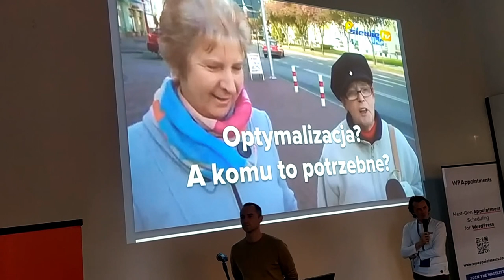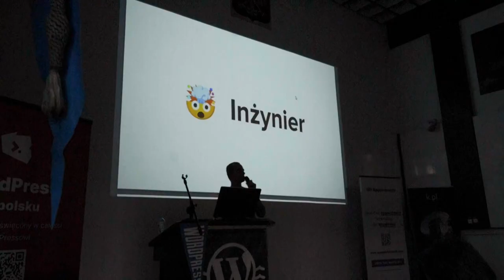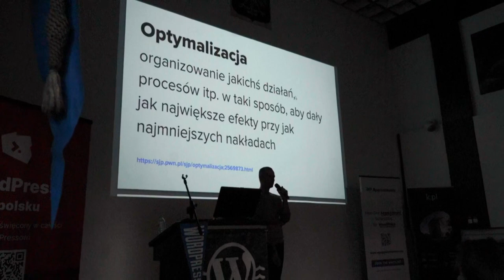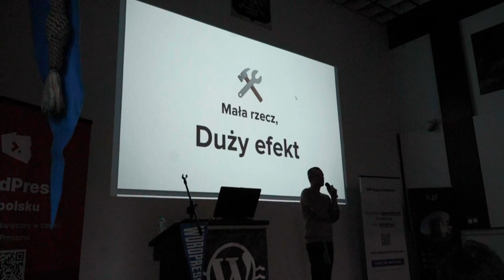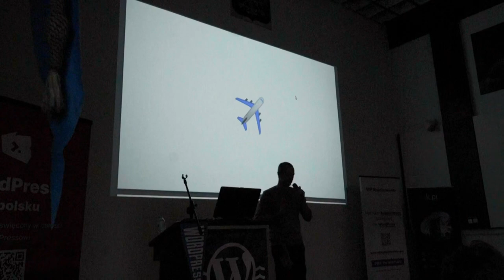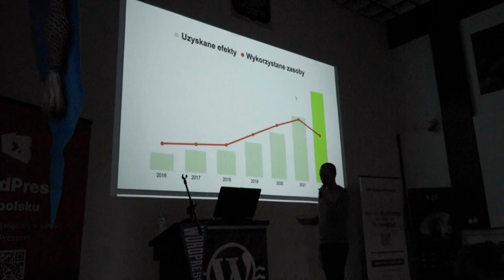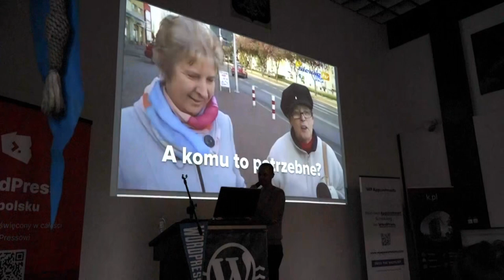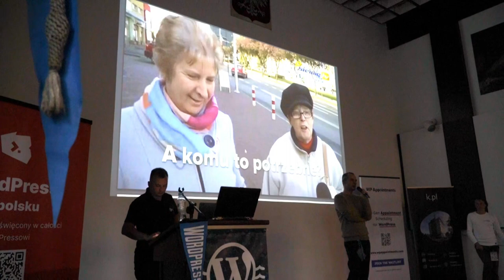Optymalizacja. A komu to potrzebne?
Prezentowane przez Tomasz Lach

W sumie to wszystko jest OK. Motywy, wtyczki, development, biznes, sprzedaż, czy finanse. Po prostu czuję, że to wszystko działa jak należy i jest dobrze. Mówiąc wprost: jestem zadowolony. W końcu okazuje się jednak, że małe drobnostki i ich optymalizowanie przynosi kuriozalnie dobre efekty. Drobne zmiany, duży efekt. W mojej prezentacji bez owijania w bawełnę opowiem Wam o kilku nieoczywistych optymalizacjach, które diametralnie zmieniły moją pracę z WordPress, a także mój cały biznes.

Jestem tatą, mężem, miłośnikiem gór i pieszych wędrówek. Fan Star Wars, Lego i wszystkiego co nerdowskie. Pracuję ramię w ramię z WordPressem od 2008 roku, a obecnie pełnię rolę CEO w software house Coditive.